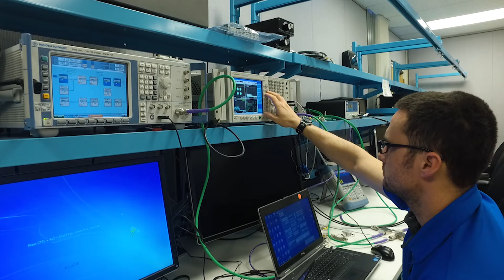‘Count Us In,’ Baltimore Fire Chief Says of FirstNet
Baltimore Fire Chief Niles Ford says the nationwide LTE broadband network that is being built to give priority access to public safety is a watershed moment for firefighters and other first responders.